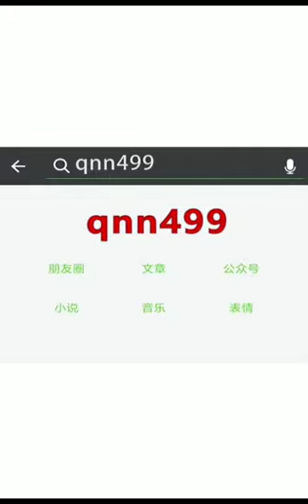Learning clean habits Marri Govindaraaj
Video from PEOPLES STAR